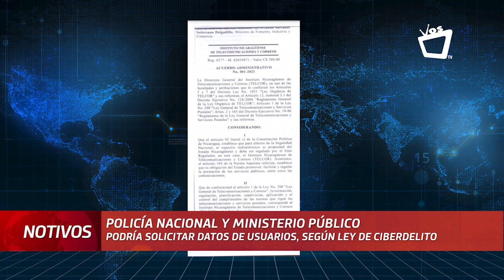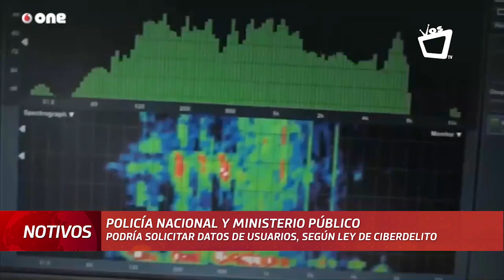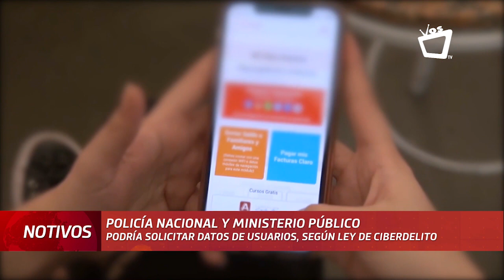Policía Nacional tendrá acceso a datos personales de usuarios, según nueva normativa de Telcor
La normativa tiene por objeto establecer la obligación a los operadores autorizados por Telcor, de preservar los datos e informaciones generados o tratados en el marco de la prestación de servicios de telecomunicaciones, con la finalidad de prevenir, investigar, perseguir y sancionar la comisión de los delitos establecidos en la Ley de Ciberdelitos.